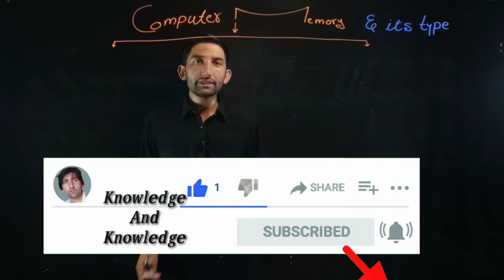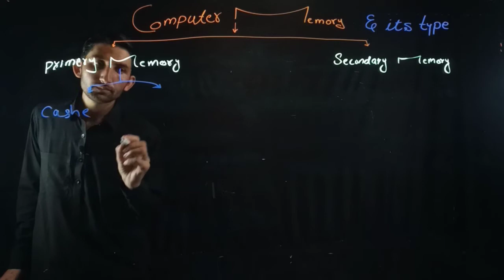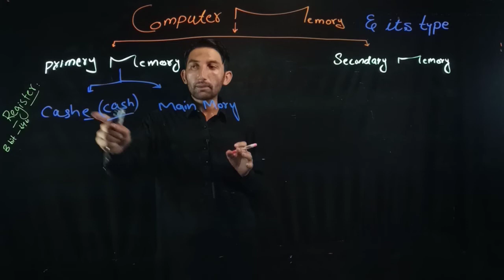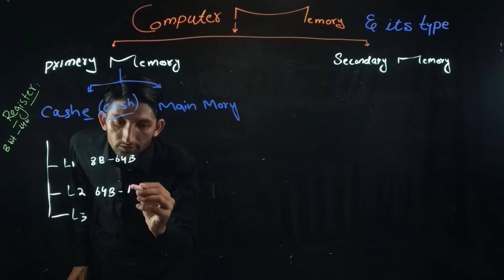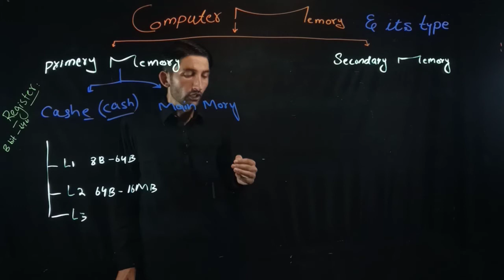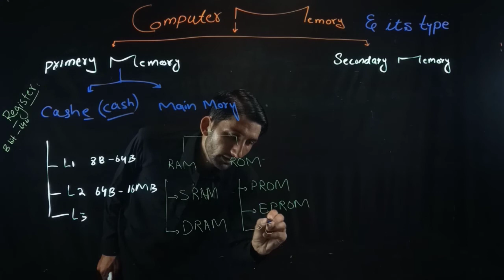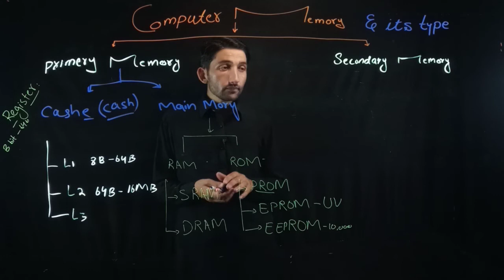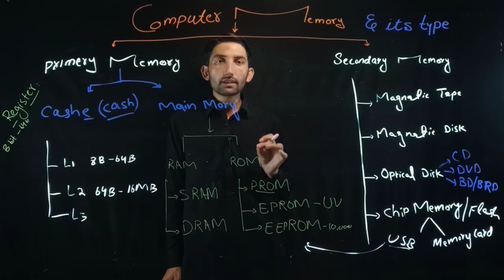computer memory and its types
Hello and welcome all respected  viewers and dear students. today we will discuss Computer memory and its types by the help of concept mape.